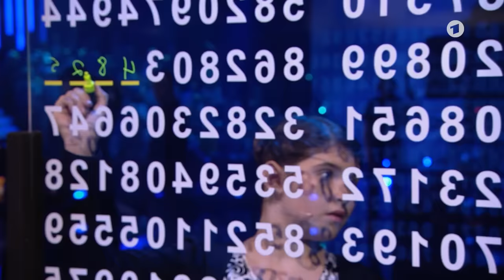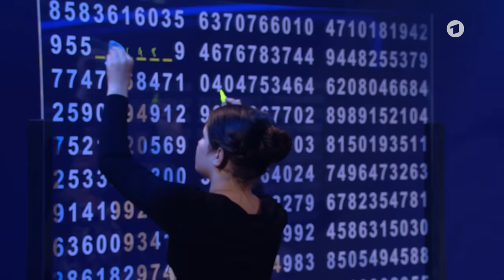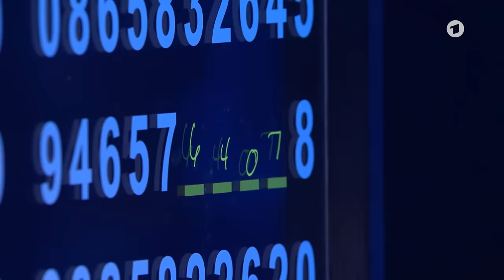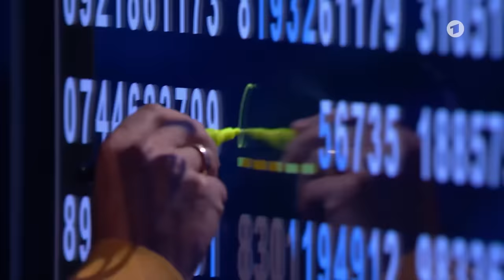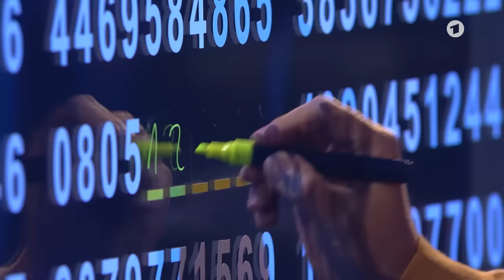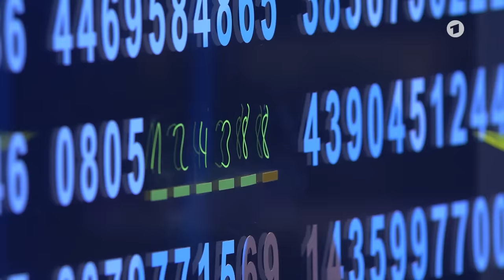Kennt 10-Jährige mehr Nachkommastellen von Pi als Rechengenie Rüdiger Gamm? | Klein gegen Groß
Adriana (10) gegen Rüdiger Gamm: Wer kennt mehr Pi-Nachkommastellen?
Adriana lebt in Shreveport im Nordwesten des US-Bundestaates Louisiana und hat eine ganz besondere Leidenschaft: die Zahl Pi! Seit sie im Kindergarten angefangen hat, die Nachkommastellen der Kreiszahl auswendig zu lernen, hat sie nicht mehr aufgehört – inzwischen kann sie 3.715!!! Jahr für Jahr nimmt sie an Wettbewerben teil und bricht sämtliche Schulrekorde. Die Zehnjährige ist damit das beste Kind unter 14 Jahren weltweit!
Ihr Gegner ist kein geringerer als Zahlen-Genie und Gedächtnis-Experte Rüdiger Gamm. Er gilt als eines des größten Rechengenies. Doch wer behält in dieser Challenge einen kühlen Kopf und kann mehr fehlende Nachkommastellen ergänzen?